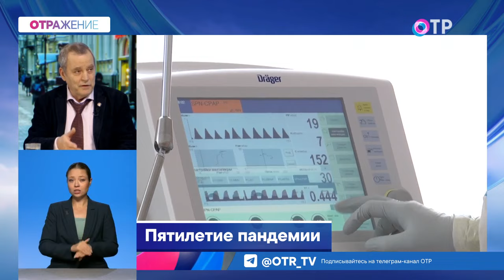Пятилетие пандемии. Как он навредил семьям и экономике?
Гости программы

Михаил Костинов заведующий лабораторией вакцинопрофилактики и иммунотерапии аллергических заболеваний НИИ вакцин и сывороток им И.И. Мечникова РАМН
Кирилл Родин социолог, директор по работе ВЦИОМ с органами государственной власти

По всему миру подсчитывают убытки от коронавируса. Как он навредил семьям и экономике? Правильно ли себя вели власти разных стран, объявляя локдауны? Как себя проявила современная медицина? Да и общество в целом. Что пандемия изменила и для вас лично?